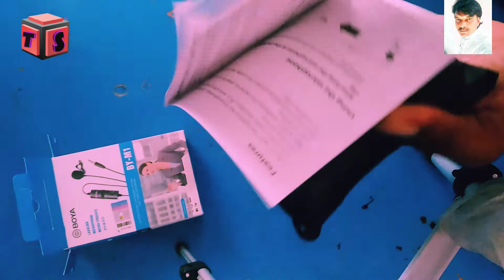Boya By-m1 Model microphone unboxing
Friends iss video me Boya microphone ki unboxing video uploaded kiya hain,

Boya BY-M1 microphone   rs.10000

charge 3 bluetooth speaker 989 rupees

OUD Charge-3+  bluetooth speaker rate  649 rupees

boya mic 20feet cable 1050 rupees

Boya by-WM6 Ultra High Frequency UHF Wireless Lavalier Microphone System for Canon, Nikon, Sony DSLR Camera Audio Recorder

T J ENTERPRISES 9 W Direct on Board LED Bulb Mcpcb Raw Material (White) - Pack of 10  Rs.260

ki link